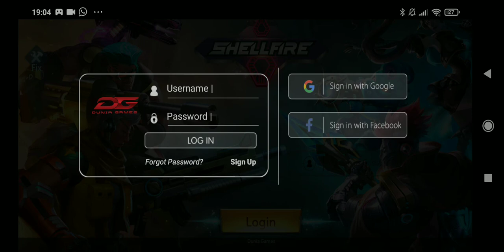Xiaomi Redmi 8Apro(3/32) gaming test